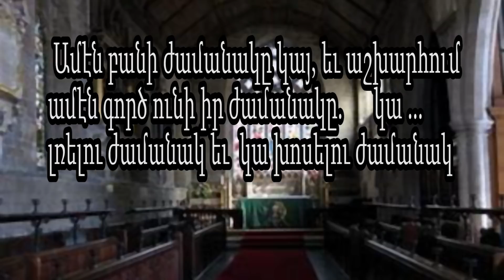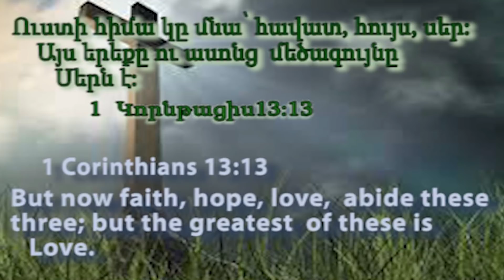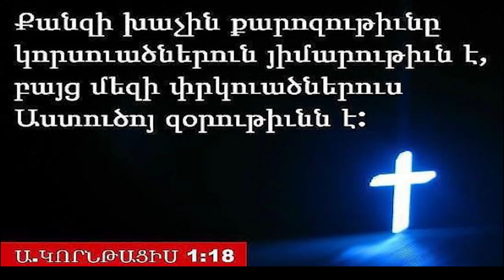Էլ ոչ մի եթե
🔶  Պատգամաբեր Վարդան Նաջարյան

🔶 Քրիստոսակենտրոն Եկեղեցի

🔶 Հայտնություն Հեռուստաժամ